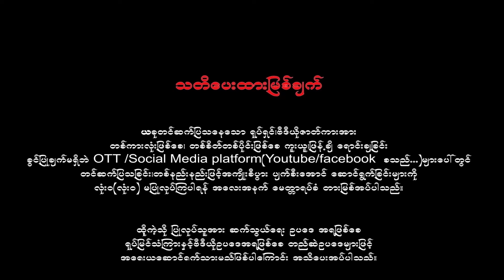ပတ္တမြားမိုး(ပထမပိုင်း)(ဝတ္ထု့မင်းသင်္ခ) - ကျော်သူ ၊ ခိုင်နှင်းဝေ ၊ ဗေလုဝ ၊ ခင်မိုမို့အေး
ပတ္တမြားမိုး
(ဝတ္ထု့မင်းသင်္ခ)

Art Culture Channal မှ တစ်သက်စာ အထူးထာဝရ ကျေးဇူးတင်နေမှာပါ၊၊